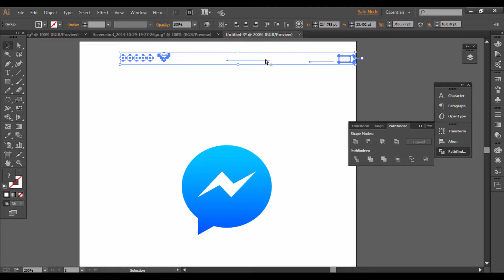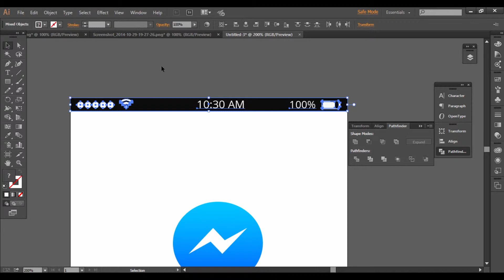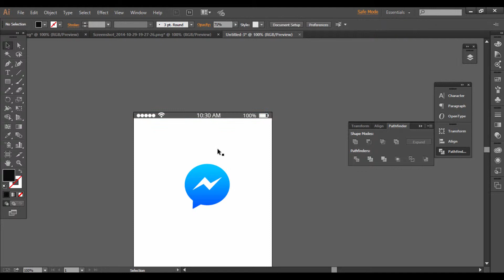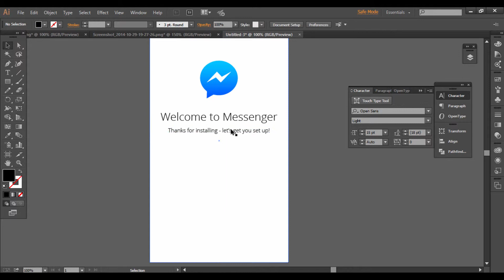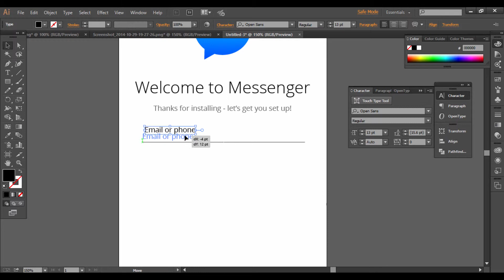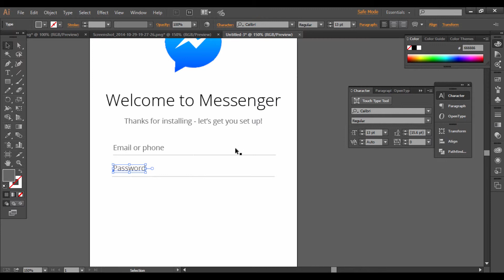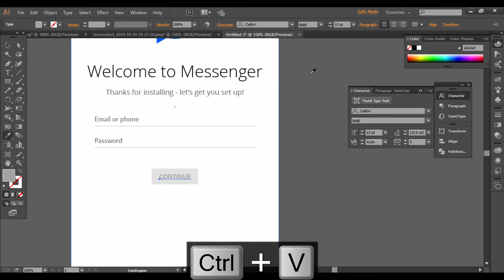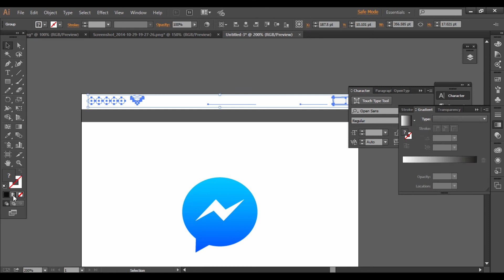Mobile Apps Design in adobe illustrator cc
Hi everyone, Today I will show you Mobile Apps Design in adobe illustrator cc. Hope you enjoy the video.

PH Rabbu is a YouTube channel dedicated to creating the best Adobe Photoshop, Lightroom, After Effect and Illustrator tutorials.